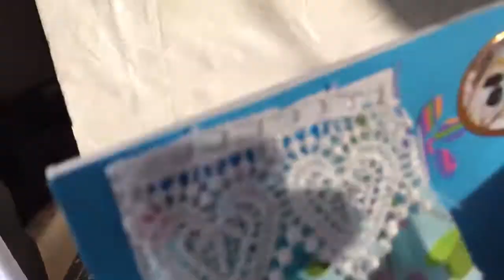2 CUTE MINIATUE DOLLHOUSE BEDROOMS DIY | EASY DOLL ROOM TUTORIAL (WORKING LIGHTS)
2 Cute miniature dollhouse bedrooms | easy doll room tutorial (working lights) Today I am making 2 cute miniature dollhouse bedrooms. this is a easy doll room tutorial. This is a miniature diy dollhouse step by step video.
In this  video you will learn how to make diy dollhouse bedroom. Miniature bedroom diy is quite easy to make if you follow along with the video.I have made many dollhouse diy bedrooms before but I like this one the most.

2 Cute miniature bedrooms | diy dollhouse bedroom | cute bedroom tutorial | froggy stuff diy | Pipecleanercraft B | dollhouse miniature | diy dollhouse